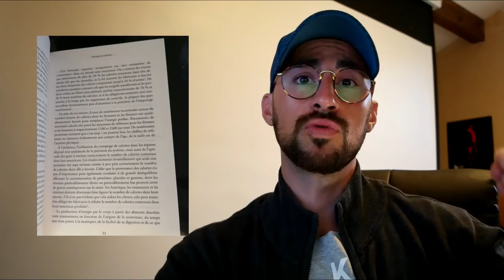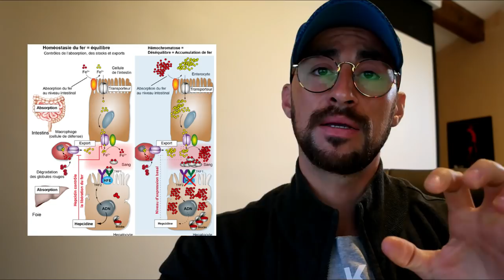Les calories sont elles des valeurs SÛRES et ABSOLUES ? Juanito COACHING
Les calories sont elles des valeurs SÛRES et ABSOLUES ?

🤔Pas si sûre que cela...

🔍Retour sur un constat de la réalité dans nos assiettes.

Tout d’abord, on peut remarquer que la mesure des calories contenues dans les aliments est bien moins précise et même valide qu’on ne le pense. Cela tient au fait que ces valeurs caloriques sont souvent non réellement mesurées, mais reconstruites à partir d’anciennes mesures, parfois remontant aux siècles précédents.

📍Cela se voit dans la pratique, car :

💥 - la partie non digérée des aliments est rarement évaluée correctement ;
💥 - la taille des portions n’est pas standard dans la réalité et la quantité consommée est donc souvent très imprécise ;
💥- enfin, et c’est là le plus grave, tout le monde ne digère pas les aliments de la même façon et l’énergie que chacun peut retirer d’un repas semble assez variable d’une personne à l’autre, comme les scientifiques et nutritionnistes ont pu le constater récemment. De nouvelles études ont ainsi pu montrer que certaines personnes n’absorbaient pas 1/3 des calories théoriquement disponibles dans l’aliment.

📋Tout dépend de la préparation de l’aliment (les autres ingrédients de la recette influent sur l’absorption), du degré et du mode de cuisson (plus c’est cuit, et plus c’est digestible), mais aussi du comportement alimentaire de la personne (mieux on mâche, et plus on absorbe).

📋D’une façon générale, les produits de l’industrie-agro-alimentaire, souvent préparés à haute pression et haute température, sont plus digestes et les calories sont mieux absorbés que pour le même aliment cru ou préparé au domicile.

Mais doit-on vraiment s’en plaindre ou tout simplement consommer de plus petites portions et faire donc des économies ?
De plus, certains composants utilisés, comme par exemple le sirop de glucose et fructose, extrait du maïs et largement utilisé aux USA, mais aussi par les industriels français, serait directement transformé en graisses par les adipocytes (et qui plus est augmenterait le taux de triglycérides et de cholestérol).

📋Mais aussi, même à comportement alimentaire semblable, tout dépend de la personne elle-même, chacun ayant ses spécificités digestives, semble-t-il. Ainsi, pour deux personnes de même âge, de même sexe, de même mode de vie, le taux d’absorption peut varier de 600 calories par jour, soit ¼ des apports moyens pour une femme modérément active. On n’est pas véritablement en mesure à ce jour d’expliquer à quoi cela tient. Une hypothèse serait que le microbiote jouerait un rôle essentiel dans ces différences.

VIDEO SUR LE MICROBIOTE